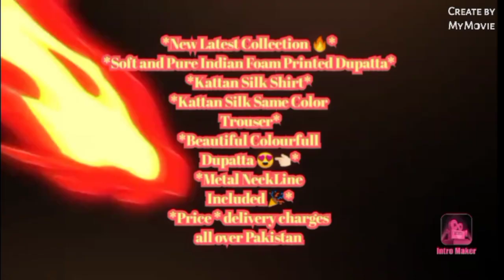clothes for women 176